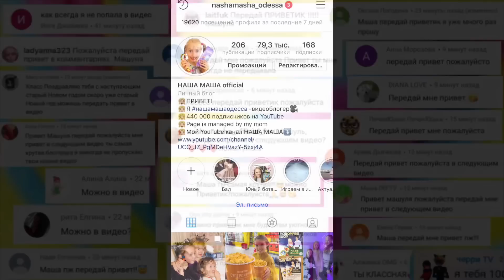ШКОЛА 2 после Каникул ОЖИДАНИЕ vs РЕАЛЬНОСТЬ / Back to school 2019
Как жаль, что каникулы закончились! А какие каникулы ты больше всего любишь ?
Смотри СМЕШНОЕ ВИДЕО как я собиралась в школу после зимних каникул.
Узнаешь себя???
ШКОЛА после Каникул ОЖИДАНИЕ vs РЕАЛЬНОСТЬ / Back to school 2019